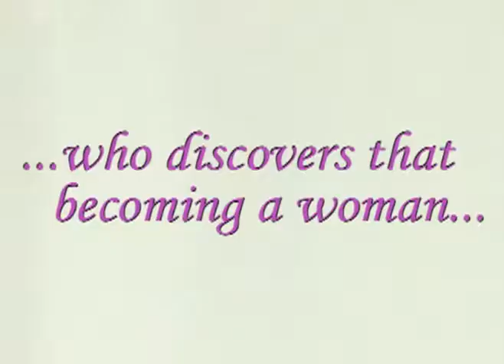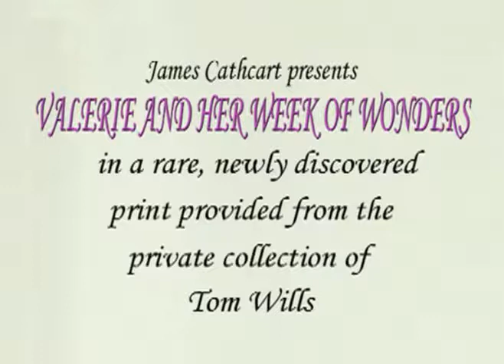COMPLETE HISTORY OF HORROR_1970_004_VALERIE AND HER WEEK OF WONDERS